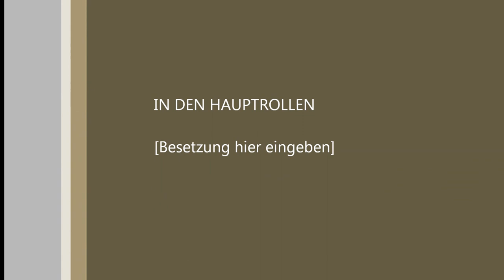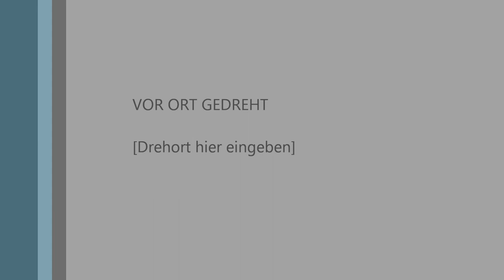Reif N. Platzer Verzweifelt